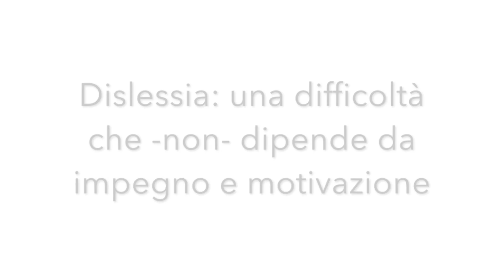La dislessia NON dipende dall'impegno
Estratto dalla relazione "L' Arte della Gratificazione", come motivare alunni con Dislessia e DSA.